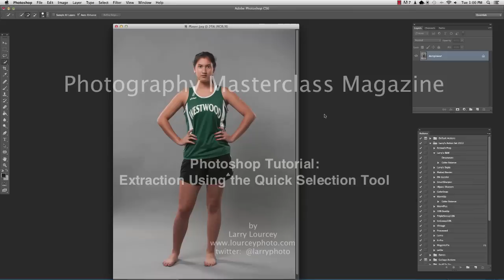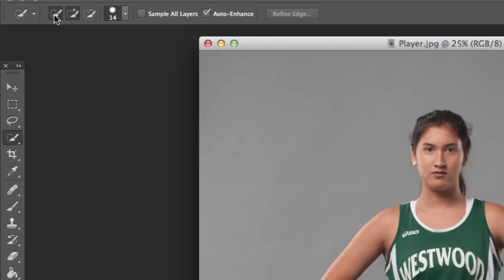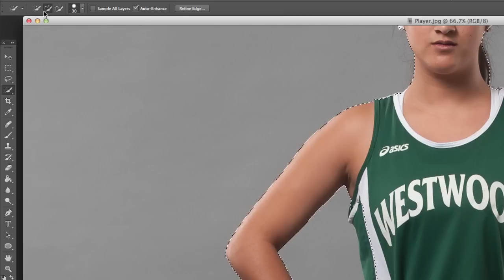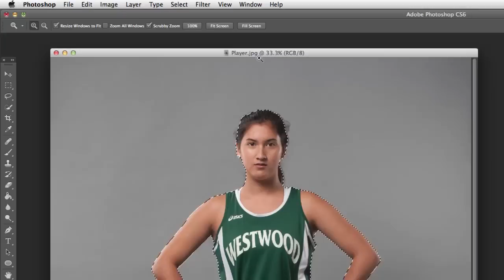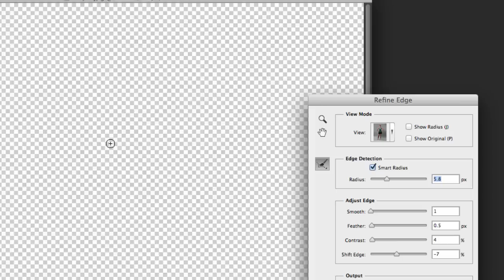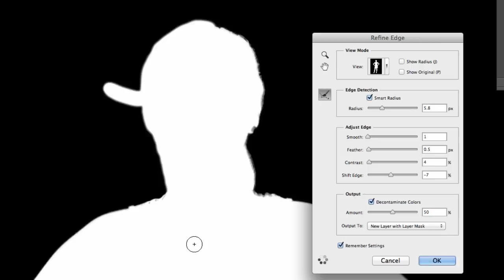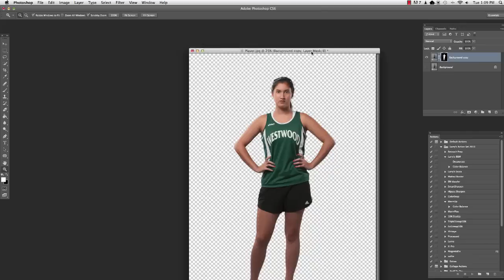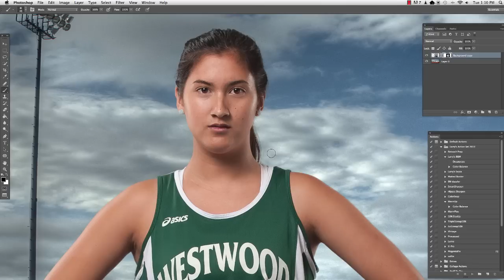Photography Masterclass: Extractions with Photoshop Quick Selection Tool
For the past year, I have been doing articles and video tutorials for Photography Masterclass Magazine - a very cool digital magazine that you can read on your iPad.  I thought I would post a sample to give you an idea of the type of content they have. This one is on using Photoshop to extract a subject from a background and composite them into a new image.  Good stuff!

If you like it, feel free to follow this link for a free 3-month trial!